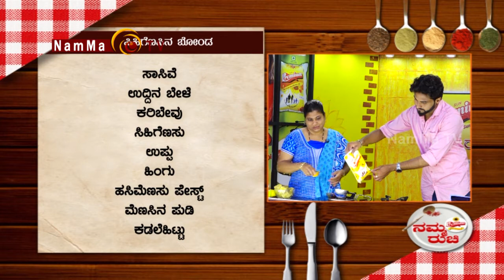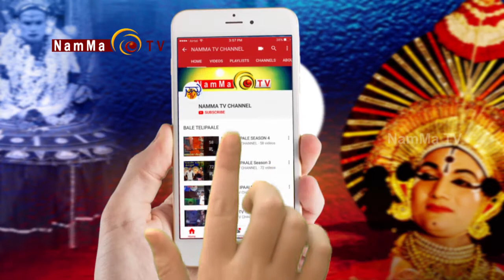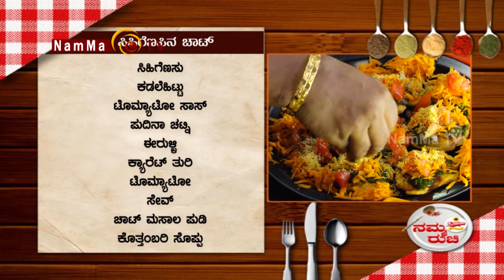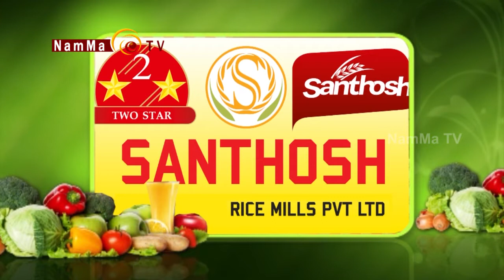Namma Ruchi | Sweet Bonda Recipe | Rekha Pai | Deekshith Shetty | epi - 812